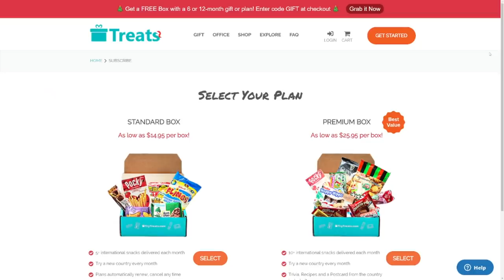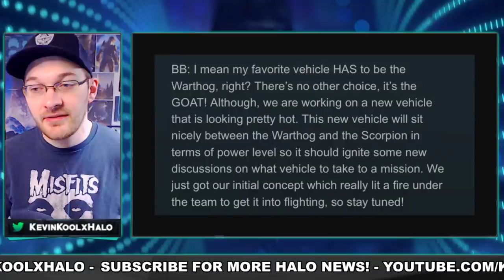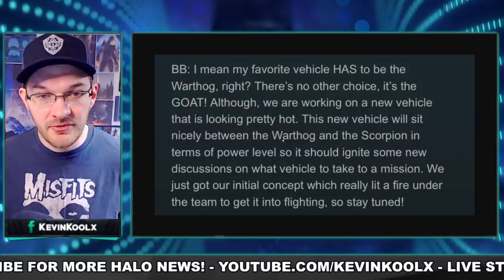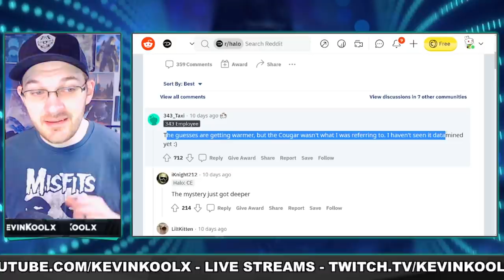FREE COATING This Weekend! 343 Dev Confirms Vehicle Leak Close but Isn't Accurate! Halo News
Timestamps
Free Coating - 0:00
Is BTB Fixed? -  3:57
343 Confirms Vehicle Leak - 5:38

Sources
Pro 2v2 Twitch Drops

how to get free free armor coatings in halo infinite. these halo infinite twitch drops will be available this weekend to reveal halo infinite hcs anaheim. this halo infinite customization will only be available during the stream. 343 dev confirms halo infinite vehicle leak is close but not exactly it.